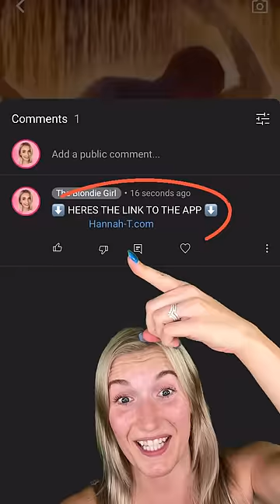What Your EYE COLOUR Says About YOU!👀